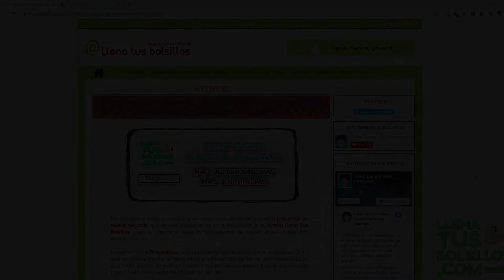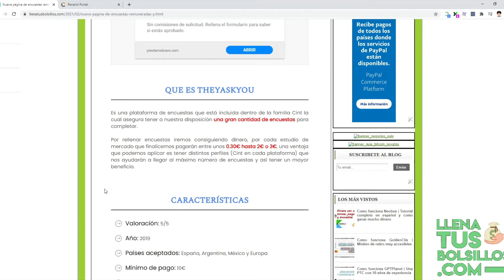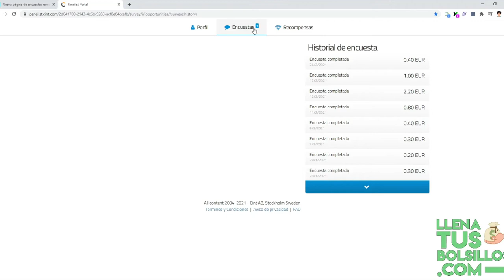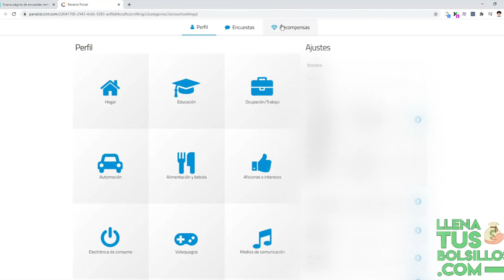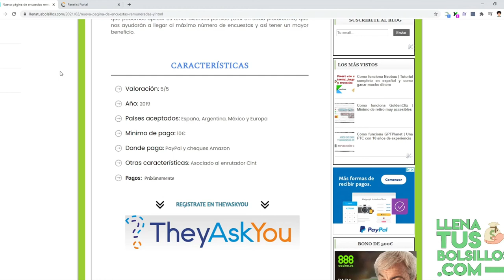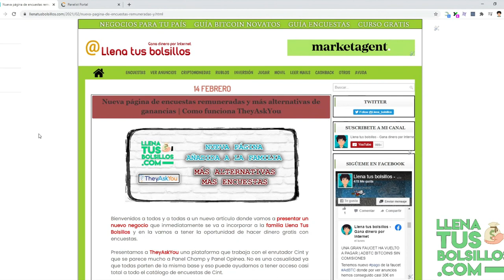Nuevas oportunidades de hacer dinero con encuestas | Como funciona TheyAskYou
🔴  NUEVO VÍDEO   🔴

En el vídeo de hoy presentamos TheyAskYou una página donde vamos a ganar dinero con encuestas.

Funciona con en el enrutador Cint y es muy recomendable registrare para aumentar nuestras posibilidades de ganar más dinero.

● Llenatusbolsillos.com